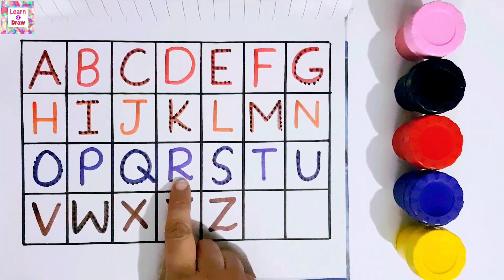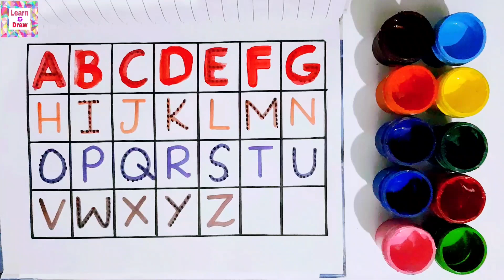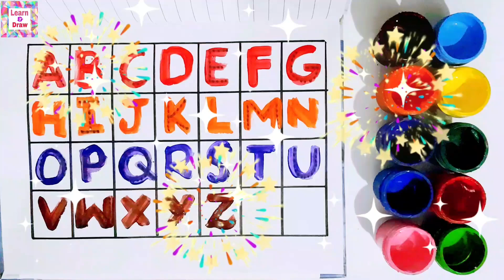ABC | abcde | alphabets | learn to write alphabets | A-Z letters | phonics | abc song | abc drawing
In this video em going to write and pronounce Alphabets A to Z for kids, mine all videos are very informative for kids, they can also learn colors name in this video, kids can learn alot from my videos
drawing videos
painting
abc letters
abcd
english alphabet
ABCDEFGHIJKLMNOPQRSTUVWXYZ
abcdefghijklmnopqrstuvwxyz
abc song
phonics
phonics song
learn colors